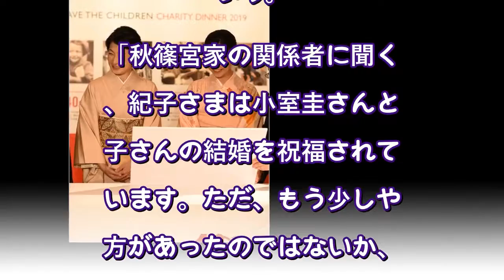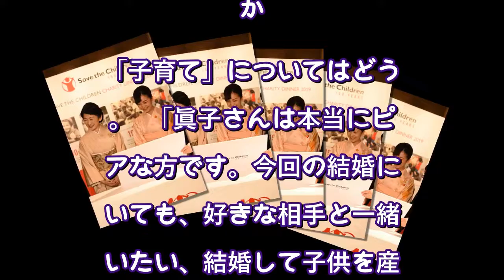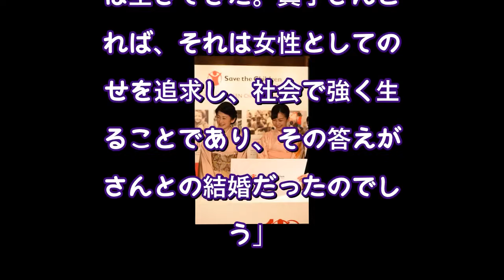「紀子さま」父死去で「佳子さま」に秋篠宮家の命運を託される決意（デイリー新潮） - Yahoo!ニュース